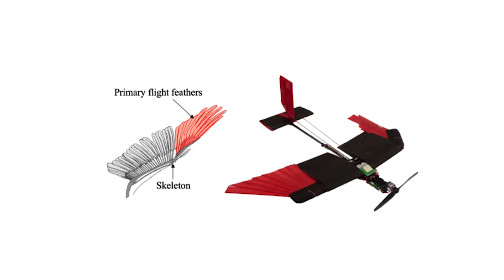Journal des sciences n° 365 – Une fausse supernova (et autres sujets)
Galileo opérationnel, des traces d’australopithèques, une fausse supernova et drone à plumes... Une sélection de l’actualité scientifique présentée à la Cité des sciences et de l’industrie par Bernard Nomblot, journaliste à Science Actualités.